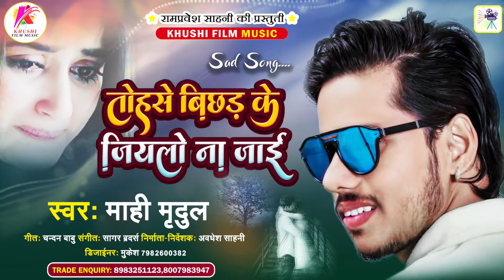Mahi_Mridul | तोहसे बिछड़ के जियालो ना जाई | Sad_Song | Tohase Bichhad Ke Jiyalo Na Jai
Presented By ► @KhushiFilmMusic
►Album -तोहसे बिछड़ के जियालो ना जाई
►Song -  -तोहसे बिछड़ के
►Singer -माही मृदुल
►Lyrics -चंदन बाबू
►Music Director-सागर ब्रदर्स
 ►Director :- अवधेश सहानी
►Producer.; अवधेश सहानी
►Album: Tohase bichhad ke jiyalo na jai
►Song : Tohase Bichhad ke
►Singer : Mahi Mridul
►Lyrics : Chandan Babu
►Director :- Avadhesh Sahani
►Producer:-  Avadhesh Sahani
►Support -
►Label / Company :- Khushi Film Music
►Company/ Label - Khushi Film Music

 @Khushi Film Music
 @Khushi Film Music
Bichhad ke eko pal tohase